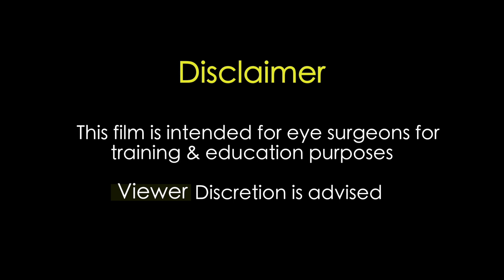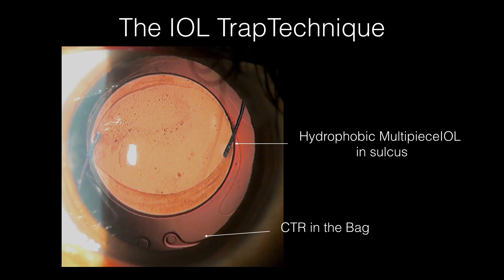My top 5 pearls for Manual SICS in eyes with pseudoexfoliation and weak zonules- Dr Deepak Megur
Manual SICS is challenging in eyes with weak zonules especially in eyes with Pseudoexfoliation.
This video demonstrates  my top 5 pearls while dealing with such eyes.
1) Bigger Rhexis
2) Hydrodissection
3) Early insertion of the CTR
4)Bimanual technique of prolapsing the nucleus out of the bag
5)The IOL trap technique.